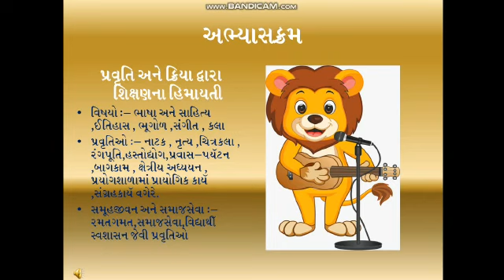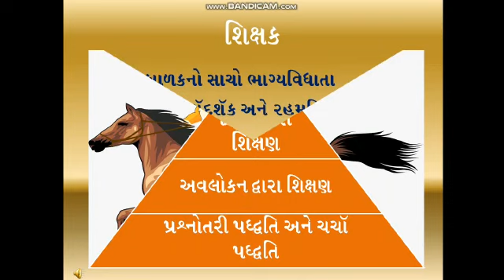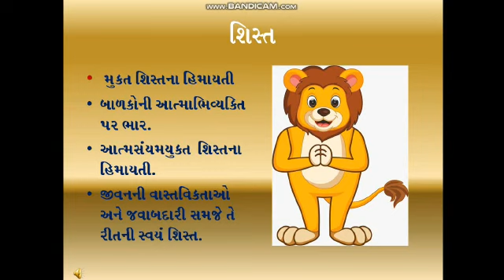ટાગોરનુ શિક્ષણદર્શન | CC3 | Dr. Dashana Kotecha